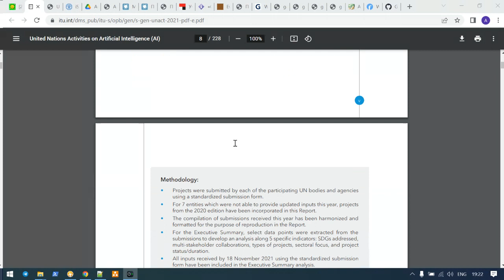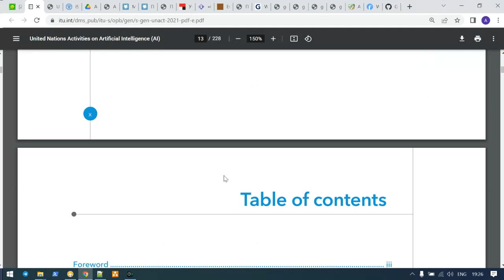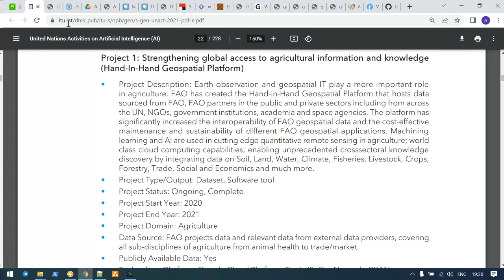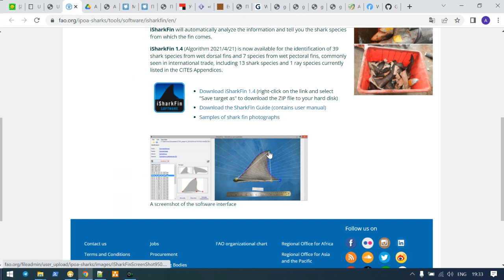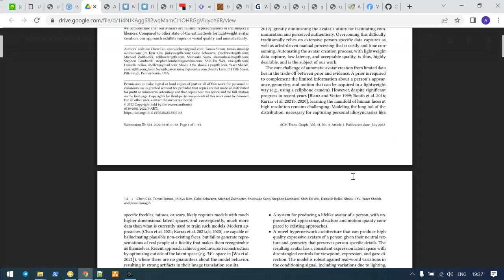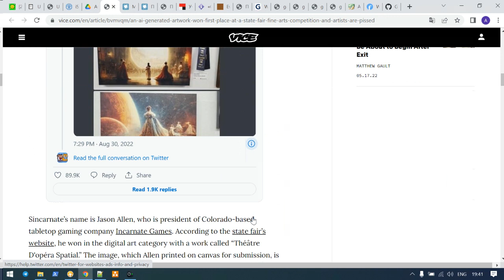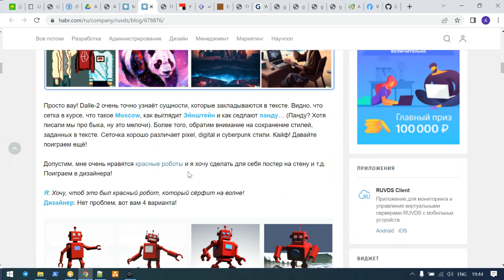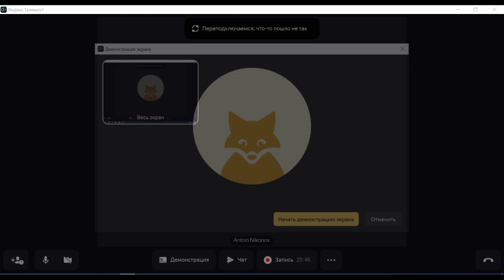AI Lecture 3 - part 4 / 2022 update